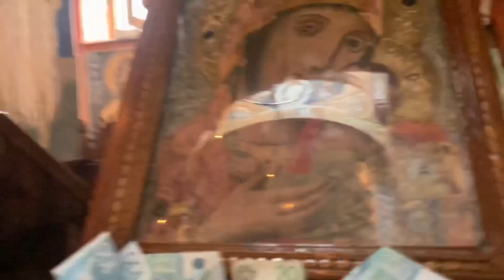Presvlacenje Mostiju Svetog Zosima i Svetog Jakova Zamena Kivota Manastir Tumane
Manastir Tumane Presvlacenje Mostiju Tumanskih Svetitelja i zamena Kivota, Svetog Zosima i Svetog Jakova. Manastir Tumane | Manastir Tumane Cudotvorne Mosti Svetog Zosima Od Londona Preko Sinaja u Tumane Ikone na Poklon

Molitva Svetom Zosimu za Izlecenje i Porod Manastir Tumane | Molitva Svetom Zosimu za Izlecenje i Porod

Pre nego sto sam otisla na Sinajsku Goru i Manastir Svete Katarine, imala sam zelju da odem i kupim Ikonu Isusa Pantokratora i Ikonu Svete Katarine i odnesem u Manastir Tumane na poklon. Ova zelja mi se ispunila, otisla sam na Sinai i kupila ikone i otisla u Manastir Tumane da se poklonim mostima Svetog Zosima i Prepodobnog Jakova i odnela ikone u Manastir. Zahvalna sam Bogu zbog toga.

Manastir Tumane Cudotvorne Mosti Svetog Zosima Od Londona Preko Sinaja u Tumane Ikone na Poklon

Od Londona Preko Sinajau Tumane Ikone na Poklon